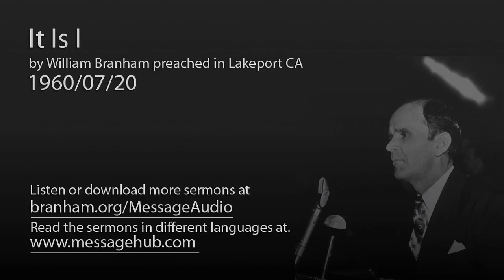It Is I (William Branham 60/07/20)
It Is I by William Branham preached in Lakeport CA 1960/07/20